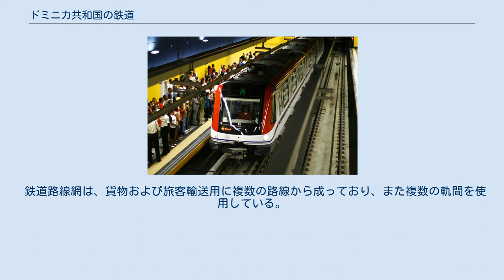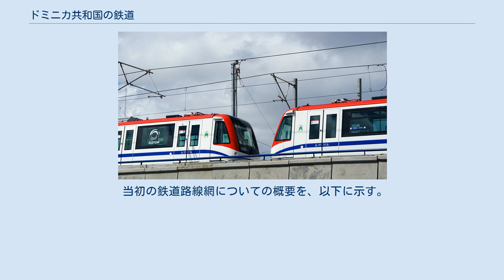ドミニカ共和国の鉄道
世界の鉄道一覧 」 ドミニカ共和国の鉄道 1925年の鉄道路線図 サント・ドミンゴ地下鉄のフアン・パブロ・ドゥアルテ (Juan Pablo Duarte) 駅 サント・ドミンゴ地下鉄向けに使用されているアルストム・メトロポリス9000形電車 (Alstom Metropolis 9000 Series) の連結 ドミニカ共和国の鉄道は、主に製糖工場用として、一つの国有運営者および数人の民間人たちによって提供されている。
 隣接するハイチ共和国とは鉄道で結ばれていない。
 1877年に、サント・ドミンゴ (Santo Domingo) からサンティアゴ・デ・ロス・カバリェロス (Santiago de los Caballeros) を通ってプエルト・プラタ (Puerto Plata) に繋がる、最初の鉄道路線が開業している。
 鉄道路線網は、貨物および旅客輸送用に複数の路線から成っており、また複数の軌間を使用している。
 20世紀中に、路線の一部廃止により鉄道路線網は部分的になり、主にサン・ペドロ・デ・マコリス (San Pedro de Macorís) およびラ・ロマーナ (La Romana) の都市周辺に集中している、一連の分散された支線へと縮小された。
 当初の鉄道路線網についての概要を、以下に示す。
 ウィキメディア・コモンズには、ドミニカ共和国の鉄道に関するカテゴリがあります。